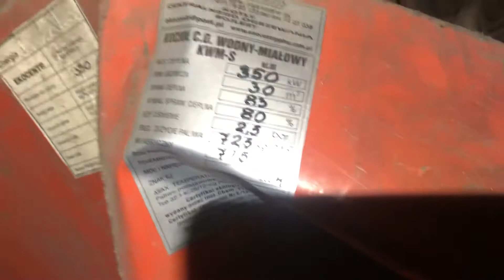Urbex Koniecpol (8)